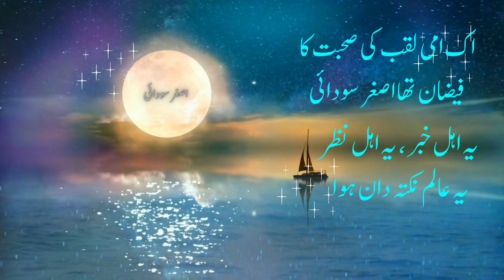Special Rabi ul Awal Naat | Suraj Ki Jalti Kirnon Main | Miladunnabi 2022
Worlds best naat in Respect of Prophet pbuh, Suraj ki Jalti Kirnon Main So Rahat Ka Saman Howa  Best Miladunnabi naat and Rabi Ul Awal of 2022 and Rabi Ul Awal

1- SHAHY DOSRA ( شہ دوسرا )

2- CHALAN SABA KI TARHAN ( چلن صبا کی طرح )

3- KIRAN SADA KI TARHAN  ( کرن صدا کی طرح )

4- This Channel is for promote his poetry, shairy,naat.ghazals

00:00 Start
00:18 Rabi Ul Awal Naat
00:38 Miladunnabi
01:08 Asghar Saudai